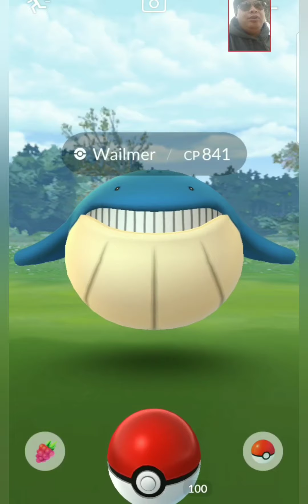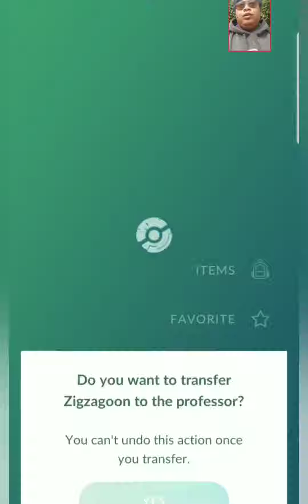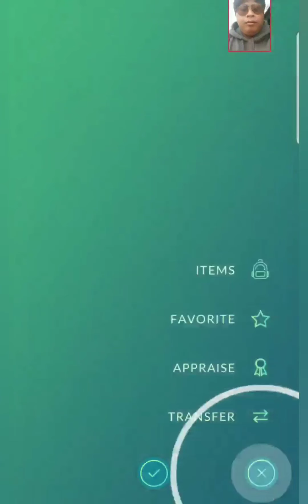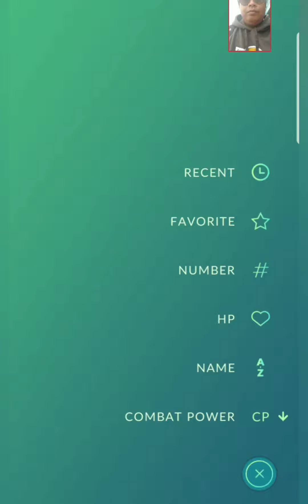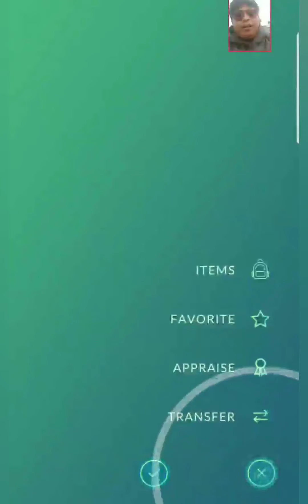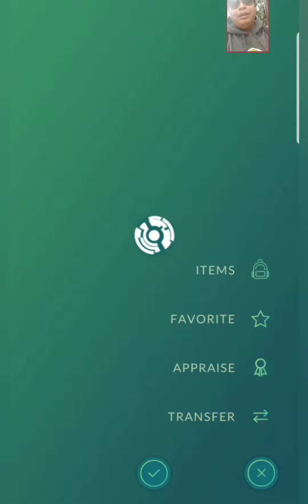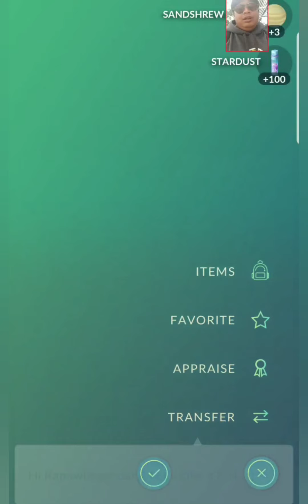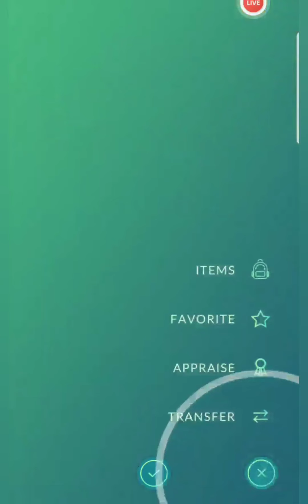Pokemon go Monday madness ... after event next day Santa Monica pier